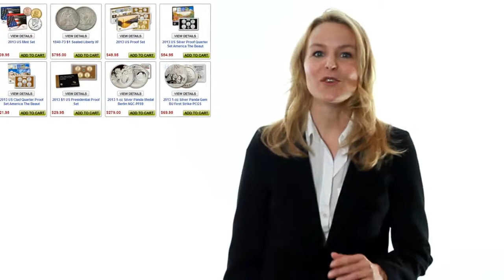The New York Mint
Best Source For Coins Worldwide! - Here's you connect to the New York Mint, a nationally recognized company located in Minnesota that sells privately designed gold coins, silver coins, coins from around the world, and other collectibles. You can count on us for buying rare and historic coins and currency. Read some customer testimonials that can help you making an informed decision.